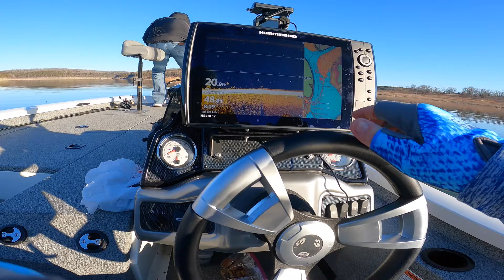Chasing Crappie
The crappie are heading to their spawning waters from Bull Shoals Lake in Missouri and G3 Sportsman team of Scott Turnage and Westin Yancey enjoy a late February day of chasing the crappie suspended in open water.